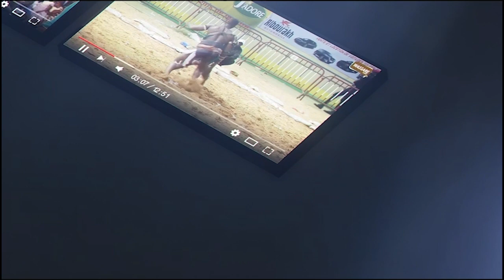Victorieux contre Guiro Seras, Ndiaye Tine défie Garga 2, Tyson 2 et le vainqueur de Sokh vs Marley